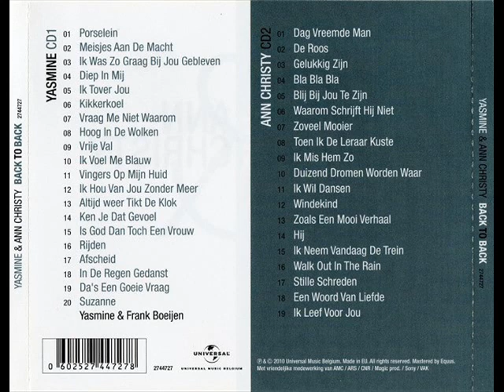Ann Christy - Back To Back - 4 Bla Bla Bla